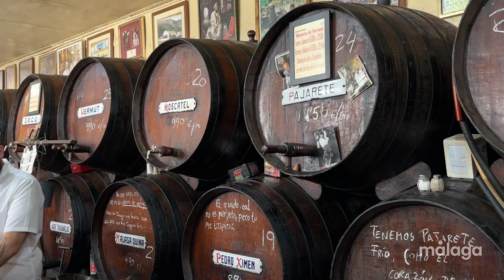Saborea la gatronomía de Málaga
La gastronomía malagueña comprende un gran número de platos, tales como la ensaladilla rusa, el ajoblanco, las berzas, el gazpachuelo, el espeto o el pescado frito, todo ello maridado con vinos de la tierra. Pero la experiencia gastronómica de la ciudad se completa cuando la disfrutas en lugares llenos de historia, en las alturas o con unas vistas de la ciudad que no podrás olvidar.